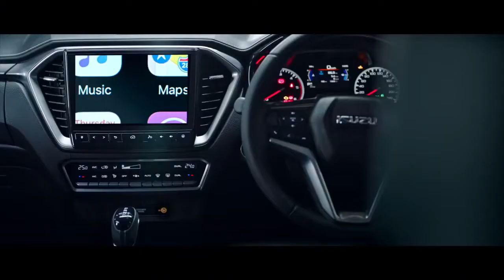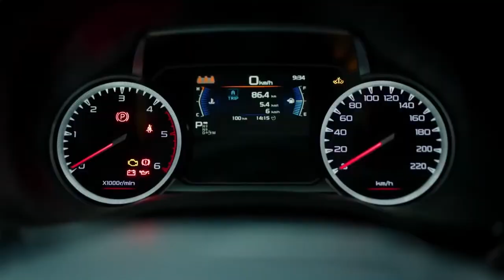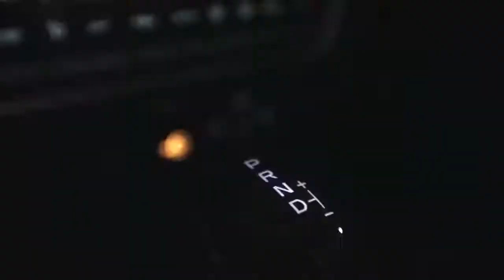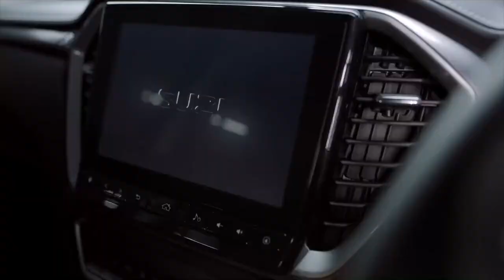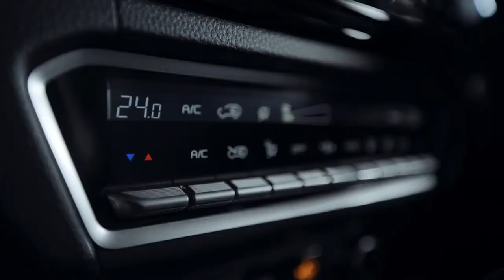New 2021 Isuzu D-max Pickup Truck Interior & Exterior | 2021 Isuzu D-Max Pickup Truck For Europe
The All-New Isuzu D-Max combines smart new styling and impressive safety technology with improved off-road performance. Not only does it deliver the strength and durability you’d expect from an Isuzu pick-up truck, this capable workhorse now adds superior levels of comfort and refinement.

Benefitting from an assertive new exterior design, the All-New D-Max boasts a more distinguishable and powerful appearance. The elevated front-end design and sharp contours generate a more imposing presence which is complemented by distinctive 18” alloy wheels and new Bi-LED lights on higher end models.

The interior has been transformed with a sophisticated layered dashboard design and new infotainment systems which provide a more spacious and contemporary feel. This is accompanied by soft-touch panelling and elegant detailing that contributes to a more premium interior which remains fuss-free and practical to operate.

The new front and rear suspension delivers greater refinement without compromising the D-Max’s admirable load-carrying capabilities, and this is complemented by improved road and noise sound-proofing and a new speed-sensitive electronic power steering which improves manoeuvrability and accuracy.

Isuzu is renowned for its 4x4 expertise and the All-New D-Max is even more capable off-road with a faster engaging shift-on-the-fly 4WD system and a standard rear diff-lock on All-Purpose and Adventure models. The durable ladder chassis has been strengthened thanks to larger rails and an extra panel has been added to provide more extensive underbody protection.

The All-New Isuzu D-Max has taken a huge stride forward in terms of refinement, safety and comfort while retaining its core characteristics of strength, durability and capability. The Euro 6D compliant diesel engine delivers 164PS and 360Nm of torque and is mated to a choice of either a 6-speed manual or 6-speed automatic, which offers up to 25% faster gear changes.

Remaining true to its workhorse pedigree, the All-New Isuzu D-Max is capable of towing up to 3.5t and carrying over a tonne payload. Customers are presented with a wide range of models to choose from including 4x2 or 4x4, three different cab types (single, extended and double cab) and four brand new trim levels.

The All-New Isuzu D-Max arrives into UK showrooms in March 2021.

Coming soon

Coming Soon